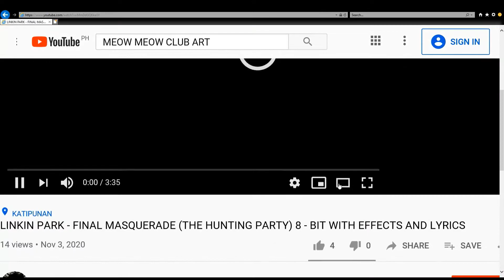Linkin Park - Final Masquerade (8 - bit Guitar Cover With Lyrics)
Warning! I did not owned anything

Application Software:
Microsoft 3d Paint (Gamer Cat)
Microsoft PowerPoint
Music Editor (Microsoft Store)
Video Editor (Microsoft Store)
Xbox Gaming Bar

Image:
Gamer Cat (Messenger Screenshot)

Audio:
Final Masquerade (8 Bit Remix Cover Version) [Tribute to LINKIN PARK] - 8 Bit Universe
By: 8 BIT UNIVERSE

Sound Effects:
Keyboard Typing
Mouse Click

Guitar Tuning:
Standard

HARDWARE:
Smart Phone Camera Quality: 1920 X 1080 16:9 (SAMSUNG S docomo)
Laptop - DELL intel  8th CORE i7P W10 64 - bit
Mouse - ELECOM EX - G
Wireless Speaker (ANKER)

Facebook - MEOW MEOW CLUB ART (Page)